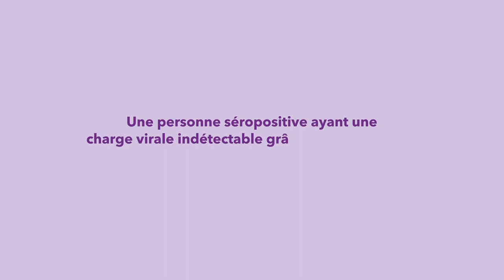Aujourd'hui faire des rencontres, c'est...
Spot TV de la campagne 2018 de la Plate-Forme Prévention Sida: "Une personne séropositive ayant une charge virale indétectable grâce à son traitement ne transmet plus le VIH".